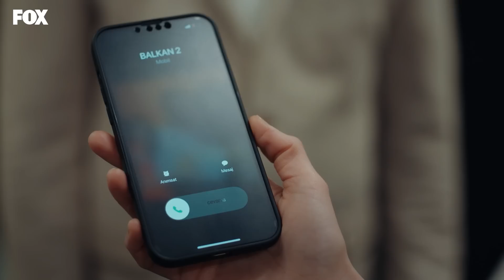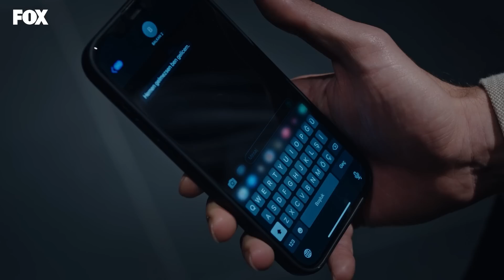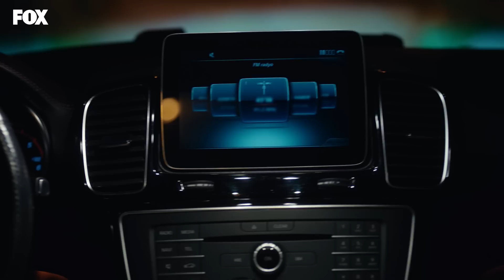Murat kendini nasıl kurtaracak? - İyilik 2. Bölüm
Murat, Damla'nın evinde yakalanıyor

Oyuncular:
Hatice Şendil
İsmail Demirci
Sera Kutlubey
Perihan Savaş